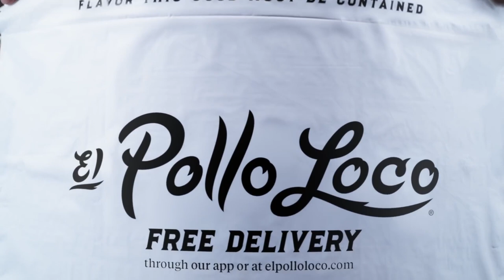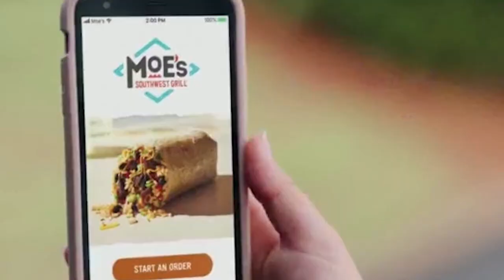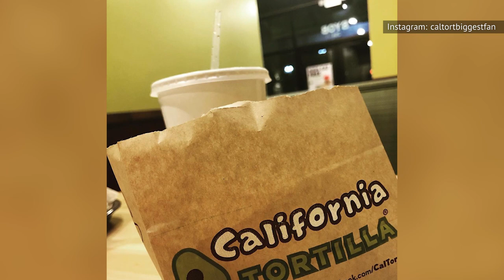Burrito Chains That Are Taking Over The U.S.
We may be a land of fast food burgers and chicken sandwiches, but burritos are quickly gaining in popularity on their between-bun competitors. Burrito chains are growing at a remarkably fast clip, and it scarcely matters where you live in the United States (or, increasingly, abroad); there's bound to be a burrito shop around the corner, or at least within a short drive of your front door. Most of these places rely on the plop-and-serve model made famous by Chipotle, though some places will have better flavors and ingredients than others. We're pretty sure some of these places will be new to you. These are burrito chains that are taking over the U.S.

El Pollo Loco | 0:00
Freebirds World Burrito | 1:37
Moe's Southwest Grill | 2:42
California Tortilla | 3:46
Dos Bros | 5:06
Del Taco | 6:11
Wahoo's | 7:41
Qdoba | 8:54
Dos Toros Taqueria | 10:06
Taco John's | 11:19
Fuzzy's | 12:38